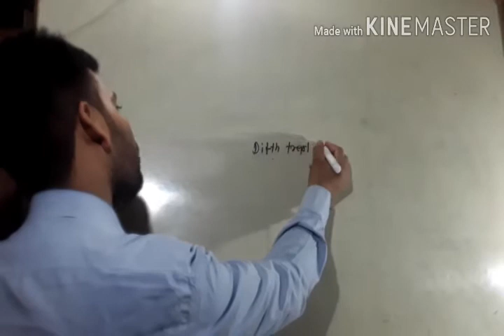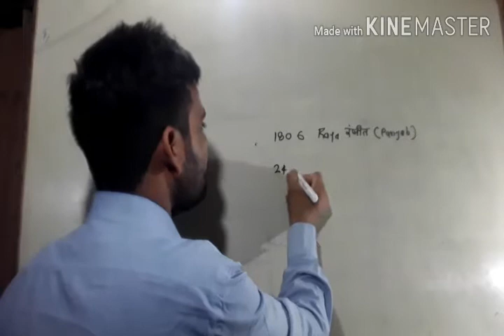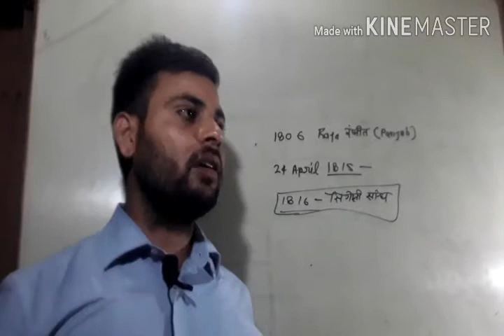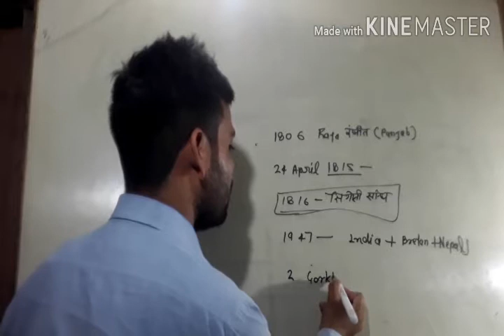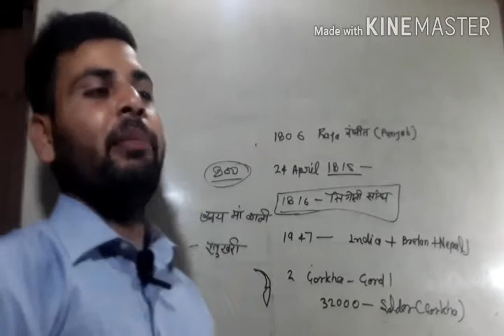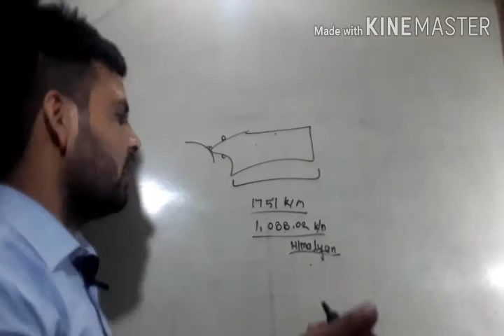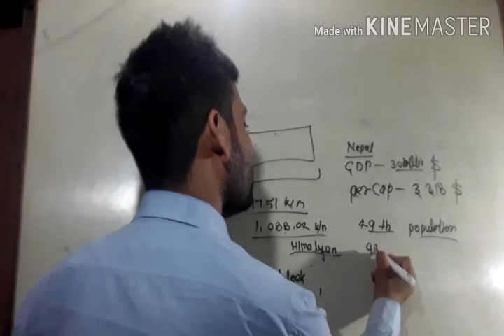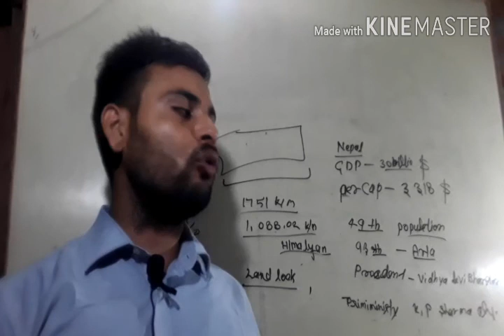Gs ca ga for upsc pcs ssc steno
For ssc bank si uppcs upsc uppcs upsc uppcs